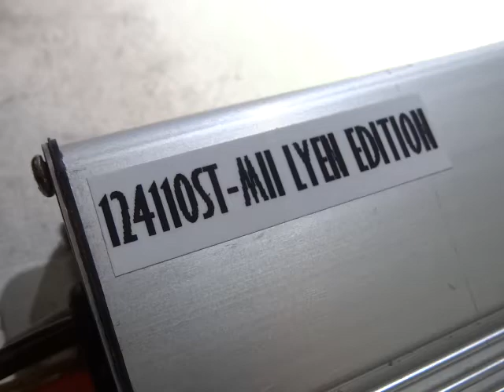David A.'s 12FET 4110 Lyen Controller Test Run